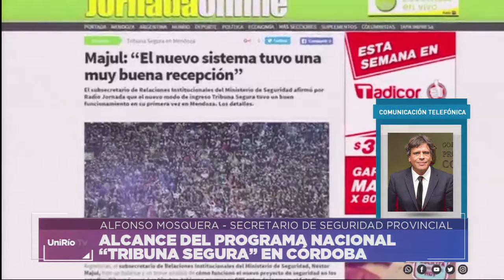ALCANCE DEL PROGRAMA NACIONAL "TRIBUNA SEGURA" EN CÓRDOBA